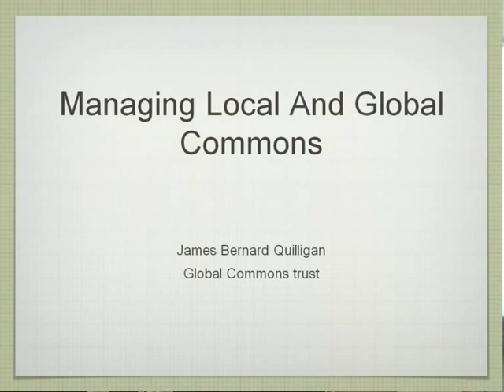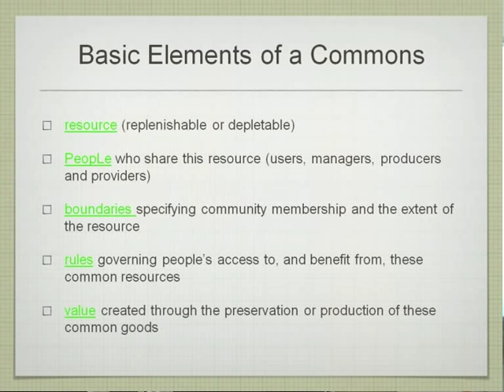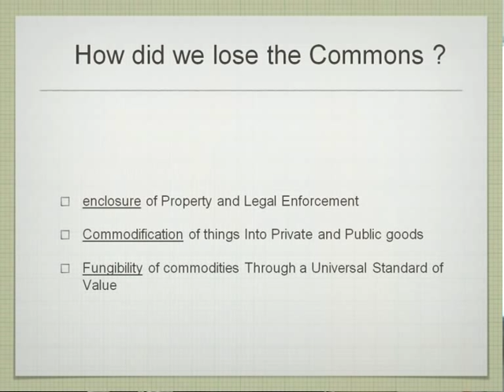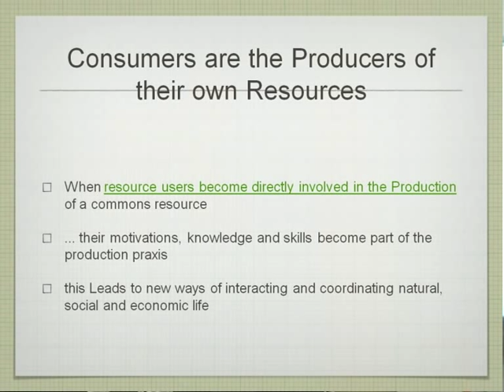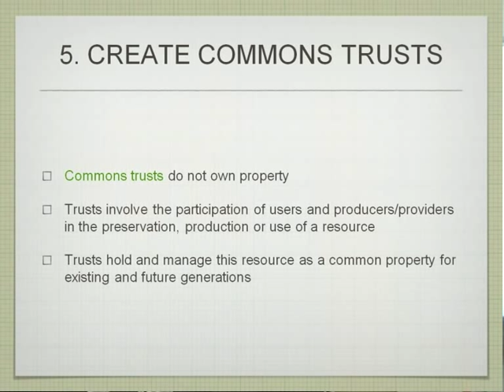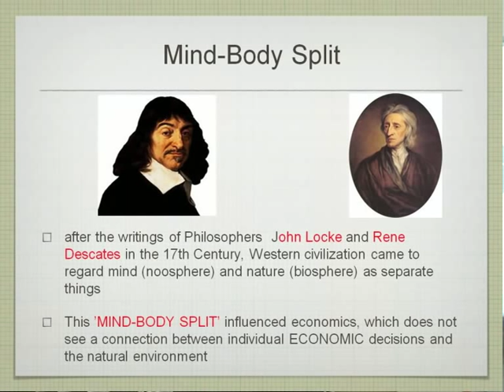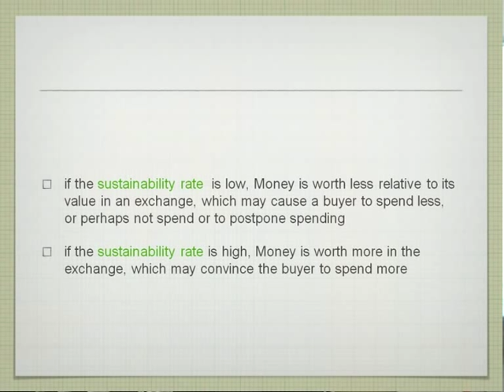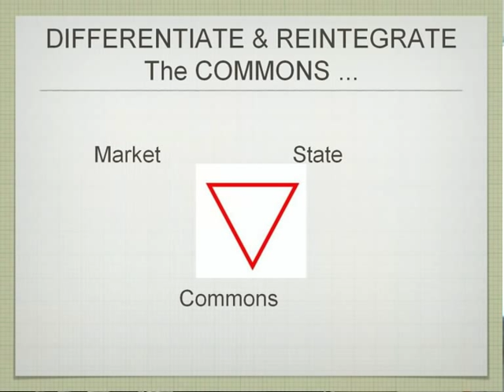Managing Local and Global Commons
A great talk by James Quilligan on an alternative to a just public and private sector management. An overview of a very concise and understandable framework for implementing a sustainable use of resources and economic approach.